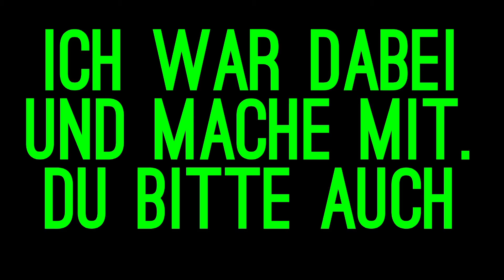Mein Beitrag für die Challenge NatureCleanUp !!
Liebe Zuschauer der Kanal Jay Be .tv hat die Challenge NatureCleanUp !! gestartet und uns aufgefordert ein wenig Zeit zur Müllentsorgung in unserem Lebensraum zu investieren. Ich liebe die Natur und bin der selben Meinung wie viel andere auch . Müll hat nichts in der Natur zu suchen. Aus diesem Grund habe ich bei dieser Challenge mitgemacht. Wenn auch du dich angesprochen fühlst, mache bitte mit. Es geht uns alle etwas an unsere Umwelt sauber zu halten. Es ist unser Lebens Raum und der unserer Kinder. Hier noch der Link zum Video von JayBe .tv